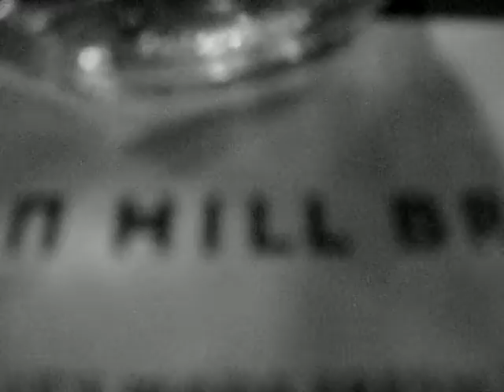Melissa send off dinner